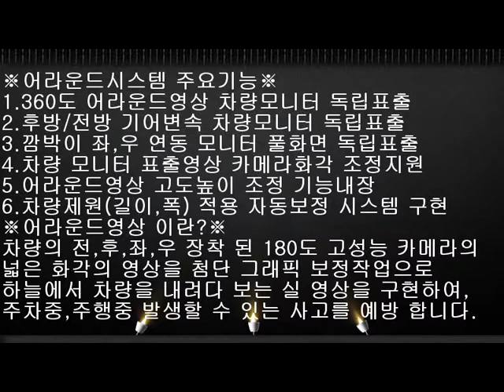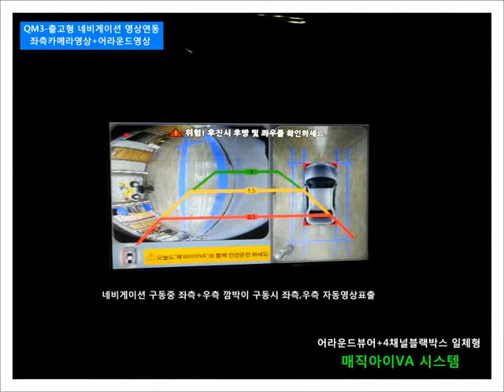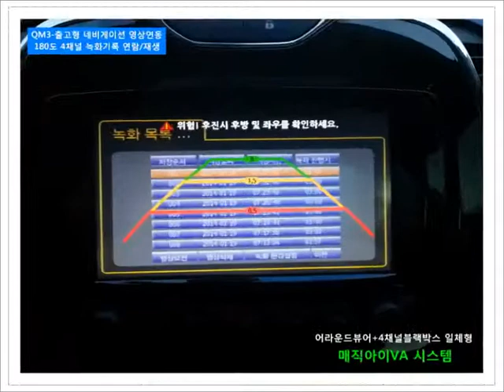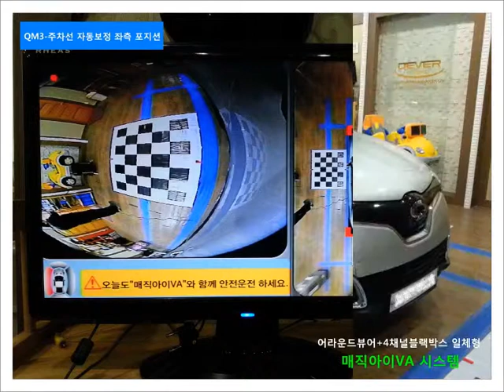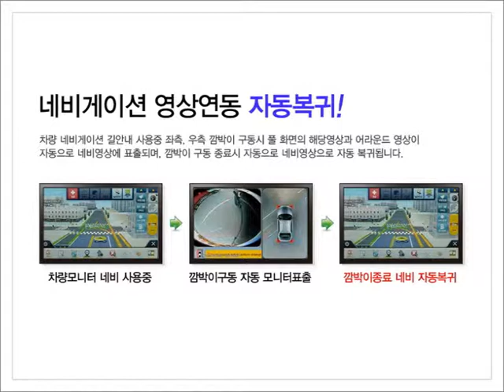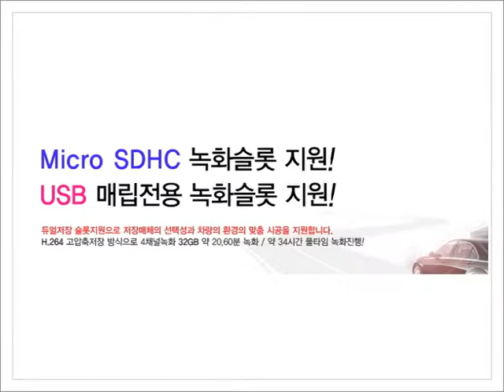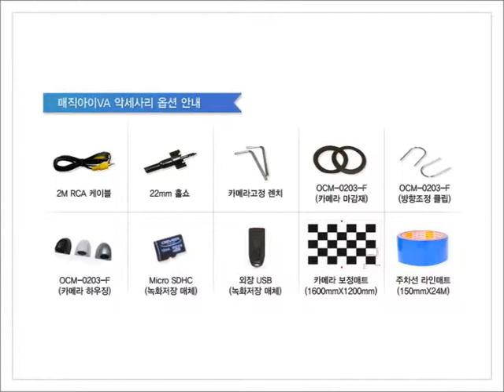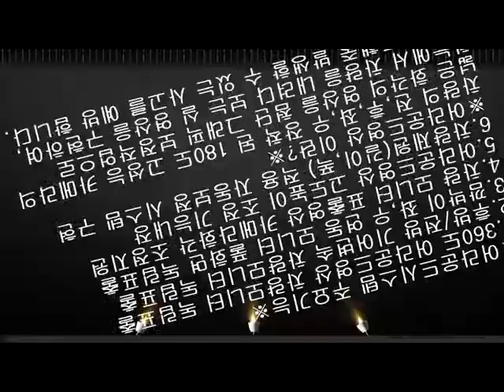QM5- 장착자료- 오에버 "매직아이VA" 시스템 출시기념 80만원대 장착이벤트 [현대,기아,삼성,폭스바겐,BMW,아우디,수입차,AVM시스템,어라운드뷰어,4채널블랙박스,옴니뷰]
"매직아이VA" 어라운드시스템+4채널블랙박스 일체형 출시!!

※어라운드시스템 주요기능※
1.360도 어라운드영상 차량모니터 독립표출
2.후방/전방 기어변속 차량모니터 독립표출
3.깜박이 좌,우 연동 모니터 풀화면 독립표출
4.차량 모니터 표출영상 카메라화각 조정지원
5.어라운드영상 고도높이 조정 기능내장
6.차량제원(길이,폭) 적용 자동보정 시스템 구현

※어라운드영상 이란?※
차량의 전,후,좌,우 장착 된 180도 고성능 카메라의 넓은 화각의 영상을 첨단 그래픽 보정작업으로 하늘에서 차량을 내려다 보는 실 영상을 구현하여,주차중,주행중 발생할 수 있는 사고를 예방 합니다.

※4채널블랙박스 주요기능※
1.전,후,좌,우 4채널 블랙박스 동시녹화 본체 기본내장
2.전,후,좌,우 180도화각 카메라 실 영상 녹화구현
3.전,후,좌,우 채널 별 독립 720X480 D1급 녹화
4.차량모니터에서 녹화기록 확인 4채널 동시 재생 지원
5.차량모니터 녹화재생 전,후,좌,우 풀 화면 선택 재생지원
6.차량모니터 녹화재생 뒤로감기,일시정정,빨리감기 지원
7.PC뷰어 녹화기록 재생지원
8.Micro SDHC 방식 녹화 저장메체지원 (32GB 슬롯지원)
9.외장USB녹화 저장방식 지원(매립전용,64GB 슬롯지원)

※4채널블랙박스  기능이란?※
어라운드영상이 아닌 전방,후방,좌측,우측에 장착 된 180도의 고성능 카메라의 4채널 실 영상을 저장메체에 기록하여, 사고 발생시 분쟁의 증거자료로 사용 하게 됩니다.